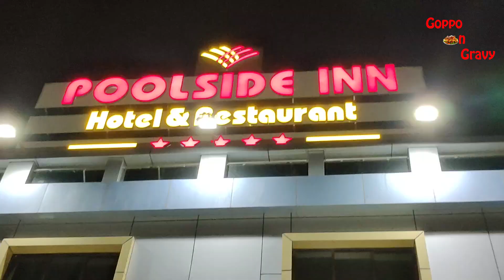Poolside inn | 5 star Hotel & Restaurant | Kolkata Style | Bongaon || Food Vlogg-9 | Goppo On gravy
Address-Opposite side of Bongaon Police Station And beside of
Dak Bungalow.

Opening Time-05.30pm-11.00pm

Dish We tried-
Welcome Drink Blue Lagoon.
Chicken Hot Garlic.
Chicken Kabab.
Mutton Biriyani.
Chicken Gravy.

Hosting-Souvik Roy(Savvy)
Editing-Manas Bhattacharjee(Babusona)

Our gadget-
Camera-ViVo V20 & UIGD:4104  tripod
Mic-Boya By-1 M1
Editing premiere pro
Bike- Apache 160
Mic Boya M1
Our device -V20 sunset melody ( 8gb, 128 gb)
Our 2nd device - V20 midnight jazz ( 8gb,128 gb)
Our Tripod - Simex Bluetooth tripod
Prolet Ultra Flexible Gorilla Tripod 10 Inch for Mobiles, DSLR & Action Camera
Nikon d 3500
My hiphop cap
try thia amezing hoodie -

About Us- Hey it's me Manas and my brother Souvik. We started making videos for you guys since the September of 2020. Our main focus is to show you the varieties of Street foods & specially the best  local foods, new places and of course videos about peoples' lives.